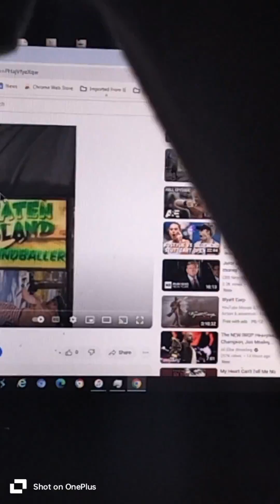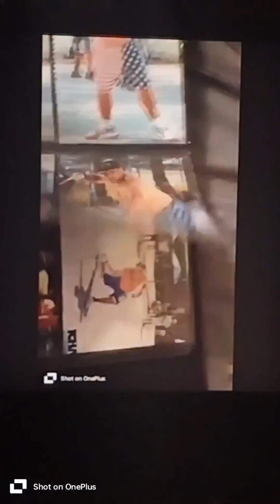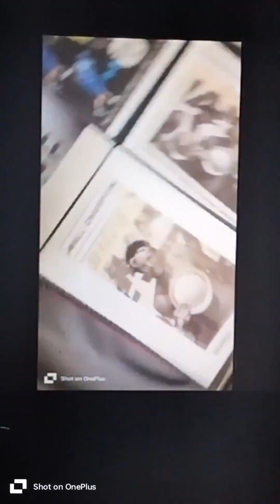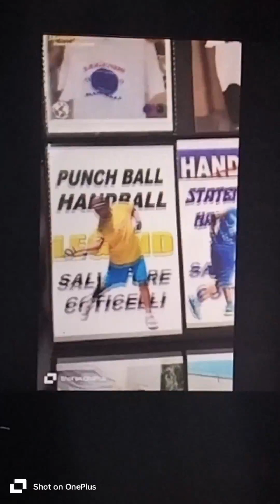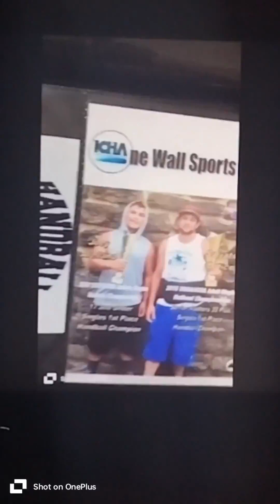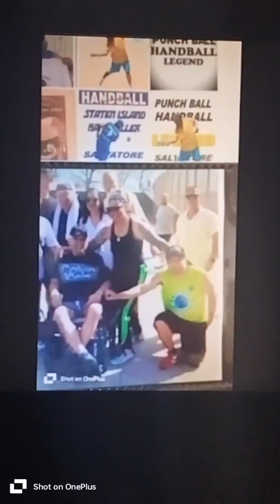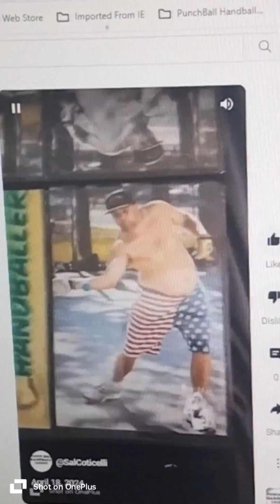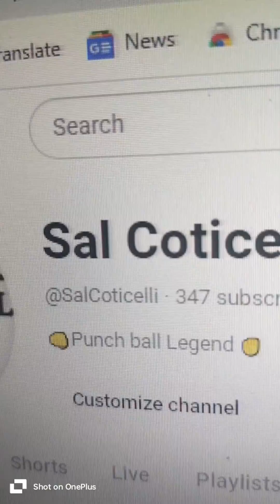April 18, 2024